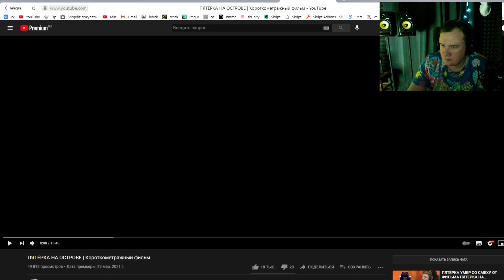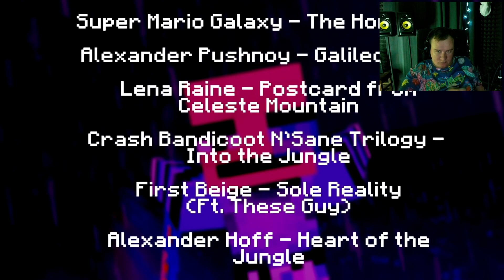Реакция на фильм "ПЯТЁРКА НА ОСТРОВЕ"